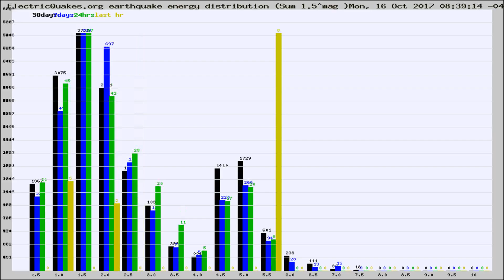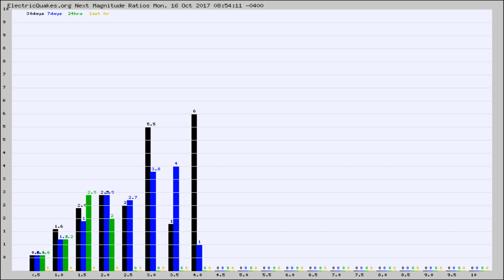Todays_Hourly_World_Earthquake_Statistics_from_ElectricQuakes.org_10-16-17+09:02:01